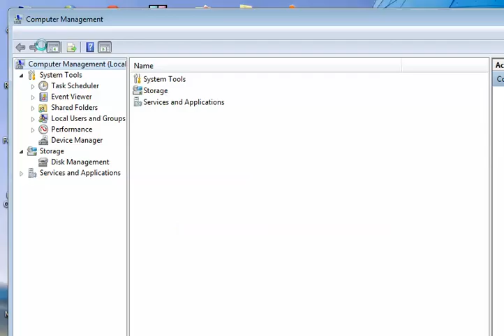Khởi động lại SQL Server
Khởi động lại SQL Server khi máy tính bị lỗi sql server